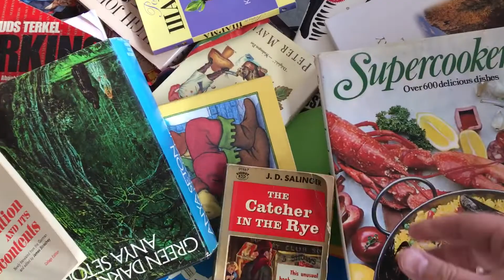Special announcement!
Hey everybody join me for a little fruitless crate digging and a special announcement!